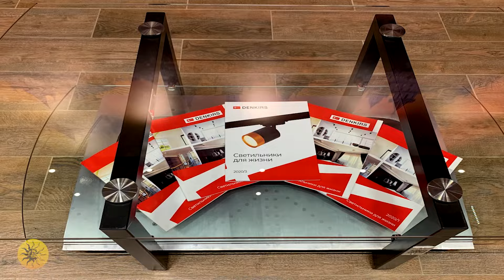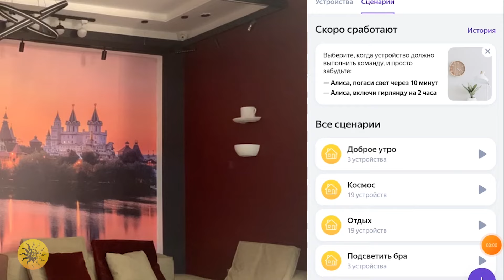Уникальная трековая система освещения Denkirs SMART с голосовым управлением